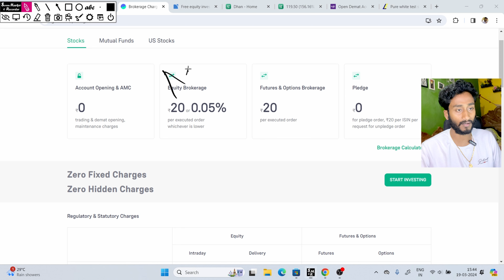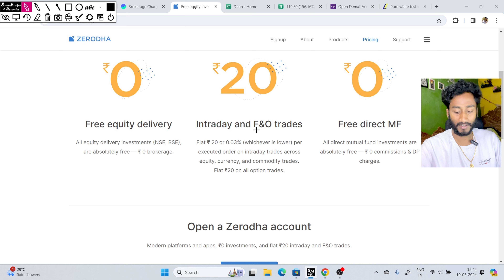Which Broker is Best for Trading | Top Brokers Comparison | Free Vs Paid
If You Have Questions in Your mind about various stock brokers & you are confused to choose a broker for opening your Demat Account, than this video will clear your all doubts.

💛Follow The market place on -

Opening the right Demat & Trading account is the first step in your investing journey, This video will help you with how to choose the right broker, how to open your online demat account, how to calculate brokerage and find about hidden charges on your trading and how to get rewards while opening your demat account. We will also discuss brokerage charges of brokers like Zerodha, Upstox Groww etc
In this video, we will conduct a detailed comparison of the top  Zerodha, Upstox,  and  ,  Groww , Paytm Money , 5Paisa , mstock We will look at all the features offered by all of them, and evaluate which of them is the best stock broker in India. Zerodha vs vs Upstox vs Groww vs Paytm Money vs 5paisa vs mstock – in-depth analysis and insights. All the 6 stock brokers mentioned above are discount brokers in India, i.e., they offer low brokerage charges, high-speed stock trading, better tech and powerful analysis tools, like stock market charts. They offer many more advantages that facilitate the type of investors India has.

We'll cover the following topics and questions in this video:
1) best demat account in india
2) Angelone vs zerodha vs upstox vs Groww
3) demat account kaise khole
4) best demat account app in india
5) how to open demat account
6) best trading app in india
7) best trading app
8) zerodha account opening
9) best stock market app
10) best share market app in india
11) open 5paisa account
12) 5paisa new account
13) angelone account opening 2023
14) 5paisa demat account opening
15) groww demat account opening
Upstox vs Zerodha vs AngelOne vs Groww- which is the best Stock Broker for Trading or Investing. Today I’ll Discuss all the charges and benefits, of Upstox, Zerodha, AngelOne, Groww, and 5Paisa.
1. Demat Account Kaha khole
2. Best Trading App
3. Best Trading App in India
4. Best app for Trading
5. Sabse accha Broker kaun sa hai
6. kaun sa Broker sabse accha hai
7. Best Broker for Trading in India
8. Best trading platform
9. Zerodha Vs Upstox which is better
10. which broker is best for investing
11. Groww vs zerodha
12. Zerodha vs Groww
13. Zerodha Vs Groww brokerage charges
14. Best Demat & Trading account in india